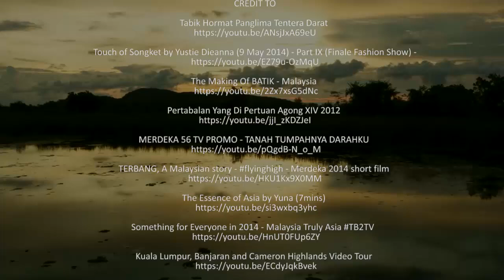Dirgahayu Oh Tanahairku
CREDIT TO

LIRIK

Kau...
Persada indah permai
Pepohon menghijau menghias pantai
Putera Puteri mu tersenyum riang ria
Tegas Bebas sejahtera makmur maju jaya
Dibawah naungan payung mahkota

Ohh...
Pertiwi ku perkasa
Disanjung di puja setiap masa
Berwaspada sentiasa bersemangat waja
Satu bangsa satu bahasa satu budaya
Malaysia nusaku tercinta

KORUS:
Tumpuan.. pelancong
Dan juga para peniaga
Batik songket tenunan menawan
Terkenal merata dunia

Kepada mu oh pertiwi
Kasih ku abadi
Sejati murni
Rela ku Berbakti mesti terkorban diri
Padamu ku curah sumpah setia dan janji
Dirgahayu oh Tanahairku (2X)